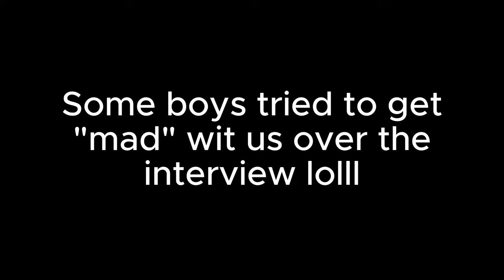SUAVE TURNS 18... (birthday vlog)